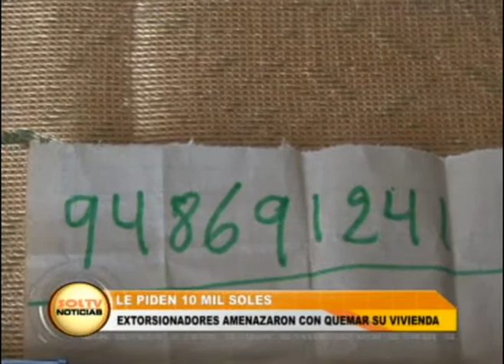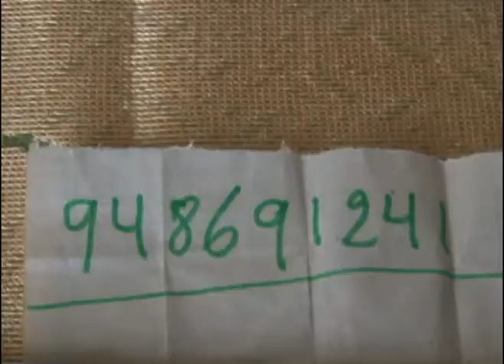Extorsionadores piden 10 mil soles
Una familia de zapateros en Florencia de Mora es víctima de extorsión. Dos sujetos dispararon contra su vivienda y exigen pago de 10 mil soles como "colaboración" para garantizar la "seguridad" de la familia.